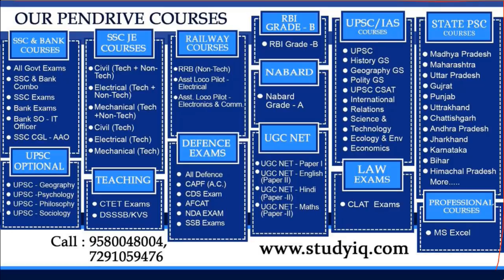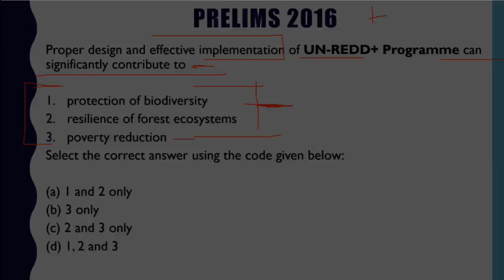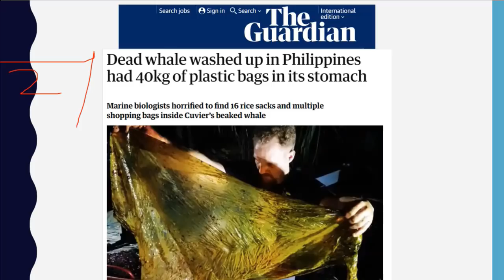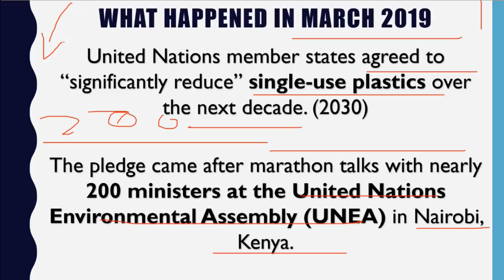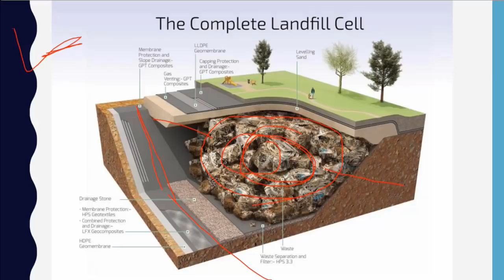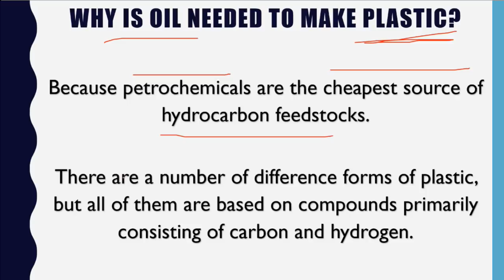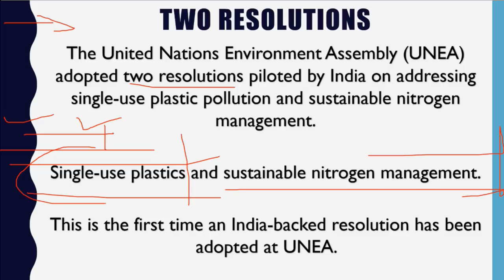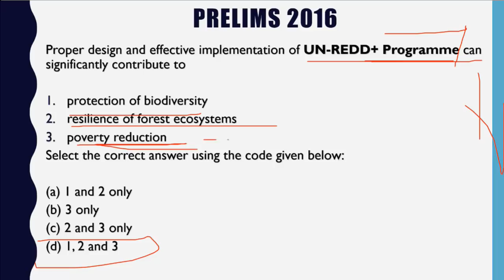World’s First Global Commitment to Curb Single Use Plastics, Current Affairs 2019